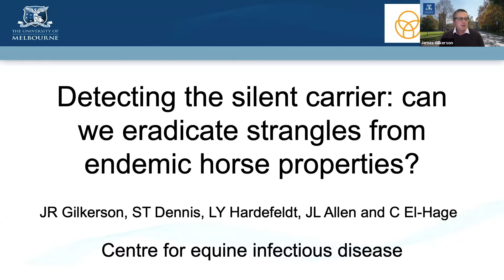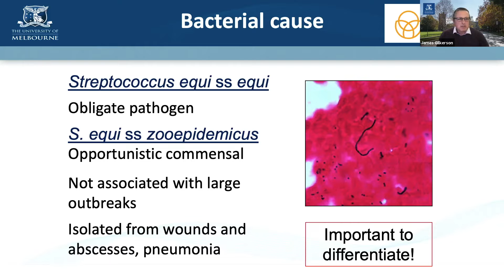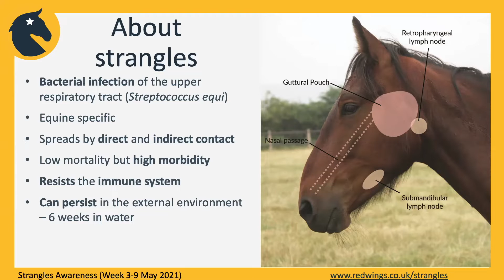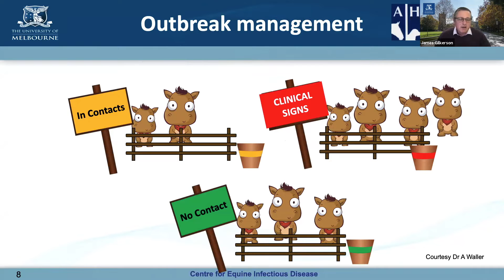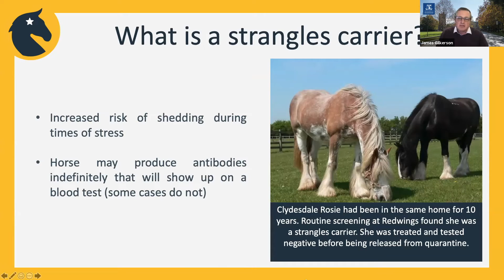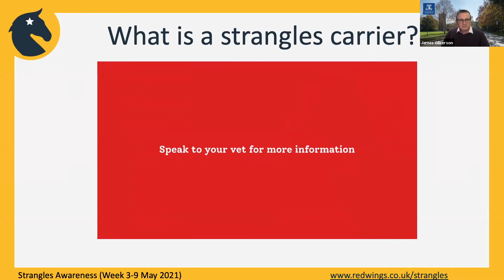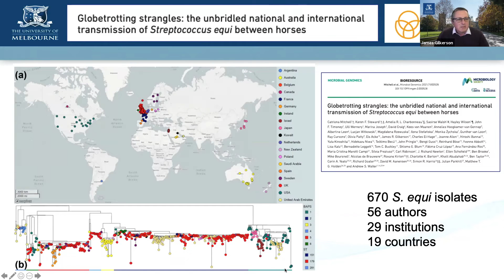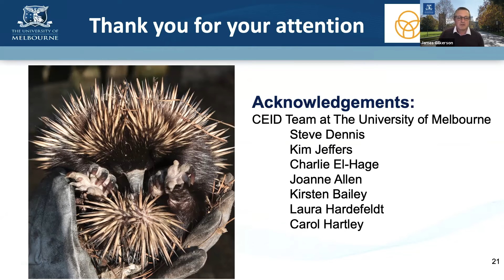Strangles and carrier mares with James Gilkerson Recording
Strangles and carrier mares with James Gilkerson - August 24 Webinar.